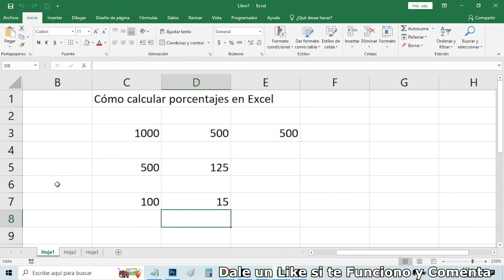Como crear nuevas hojas en Excel con Atajo de teclado - comoconfigurar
Cómo insertar hojas de Excel: Video Como crear nueva hoja en Excel con teclado, Como Crear nuevas hojas en un libro de Excel con Atajo de teclado

Negocios Business